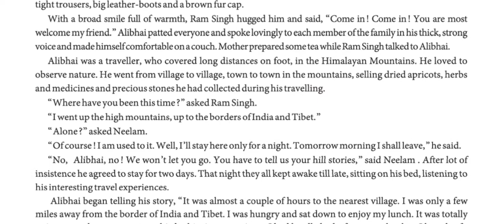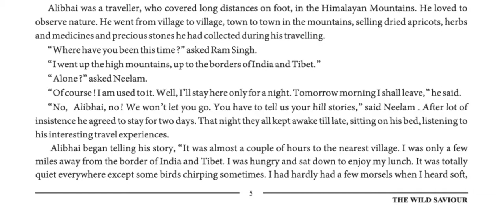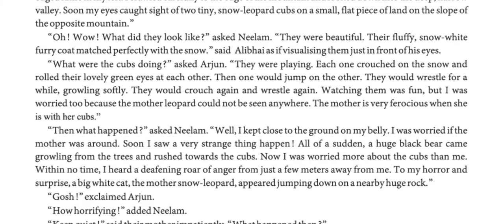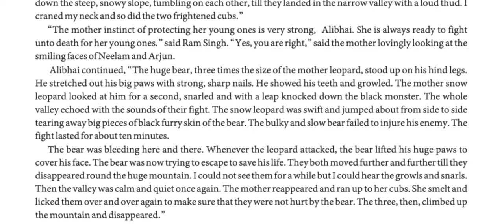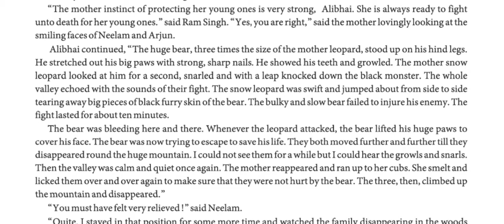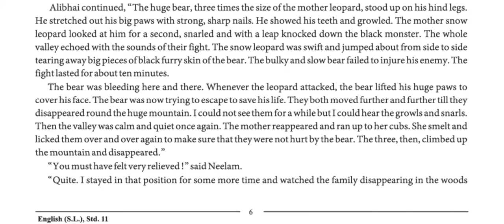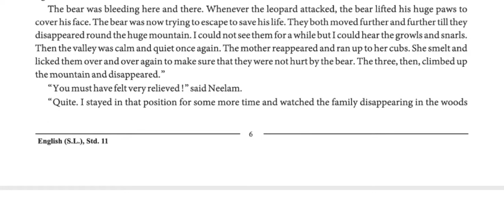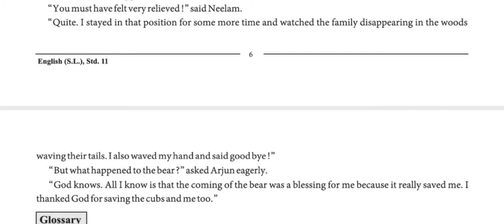UNIT-1 (READ-2) STD 11th[SL] - THE WILD SAVIOUR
Hello students here is the STD 11th SL 1st unit 2nd read. the wild saviour